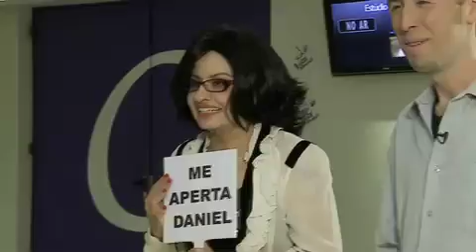SNL: The Voz Brasil - Daniel dá tiro em candidato 'ruim'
Que mal humor, hein? Daniel perde a paciência com candidatos e colegas em reality show musical. Porém, tem uma voz que ele aprova. Qual será?